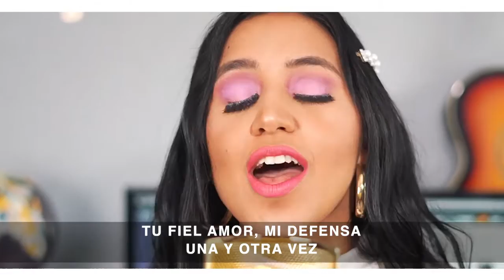Famous For | Saddleback Church | Tauren Wells Ft Christine Dclario | Anna ly | Ft Andres Ferreira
Compartiendo un tiempo de adoración en las sesiones en casa de la iglesia @saddlebackchurch @SaddlebackWorship  @SaddlebackenEspanol junto a Andrés Ferreira una increíble voz.
Gracias por permitirnos ser parte de este tiempo